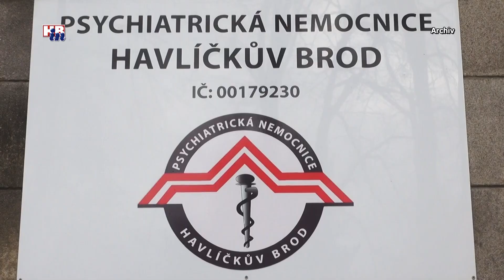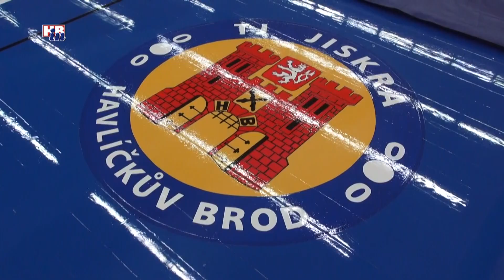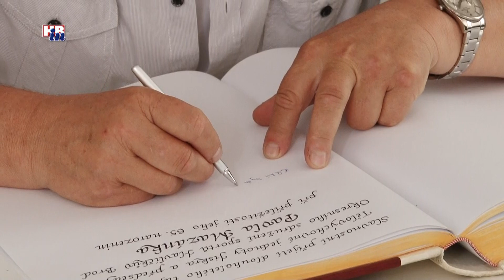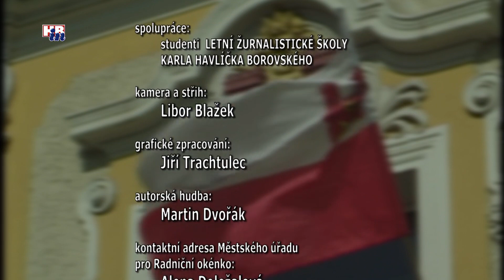Radniční okénko č. 754 10 06 2020 - Havlíčkův Brod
Z obsahu:
- Budova pod tribunou u sportovní haly prochází rekonstrukcí
- Místní část Herlify má nové veřejné osvětlení
- Pavel Mazánek (TJ Jiskra HB) slaví životní jubileum
- Farmářský trh Koudelův talíř
- Pozvánky na Noc kostelů, Stamicovy slavnosti, film V síti a Zastupitelstvo města